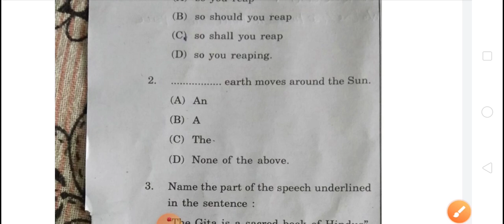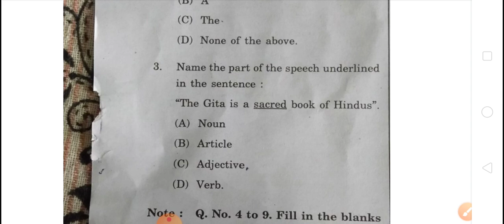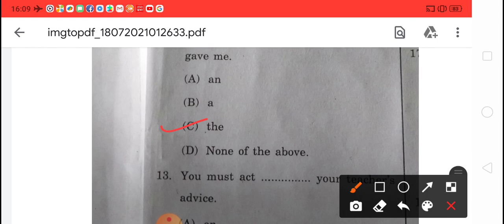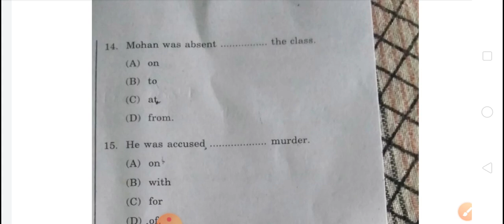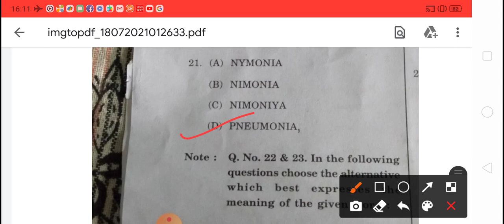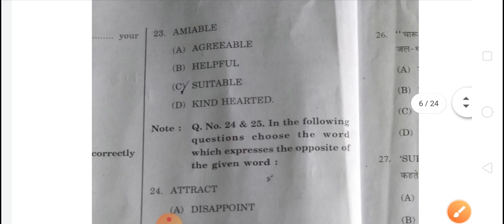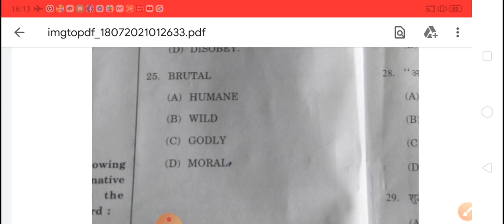HP JBT ENTRANCE EXAM|| English|| Section Held on18 July 2021